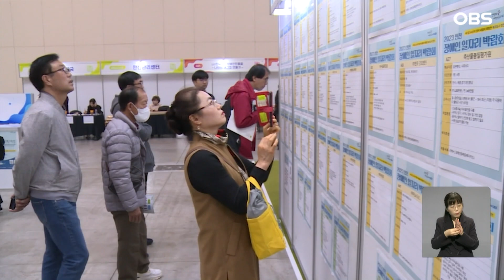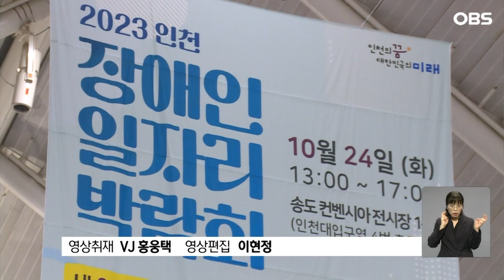10년 만에 열린 인천 장애인 일자리박람회의 모습은? / OBS 경인플러스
【앵커】
인천 장애인 일자리박람회가
10년 만에 다시 열렸습니다.
취업난 속에 일자리를 찾으려는
구직자들로 박람회장이
북적였습니다.
 황정환 기자입니다.

【앵커】

채용 공고가 붙은 게시판에 사람들이 몰려있습니다.

찾는 업종은 있는지 급여 수준은 어떤지 꼼꼼히 따져봅니다.

10년 만에 다시 열린 인천 장애인 일자리박람회.

상대적으로 채용난이 심한 장애인에겐 가뭄에 단비 같은 기회입니다.

[이승해 / 인천시 연수구 : 이쪽저쪽 돌아다니면서 정보를 얻으니까 기분이 조금 좋았어요.]

구직자 정보를 미리 제출받아 면접도 함께 진행됐습니다.

[장지용 / 인천시 미추홀구: 즉석 면접 있어서 의식하고 정장 차림을 하고 왔습니다. 긍정적인 답변을 들은 업체가 있었습니다.]

인천성모병원, 인하대학교, 인천의료원 등 102개 업체가 참여했습니다.

[최대홍/ 화장품 업체 인사팀장: 맡은 업무에 대해서 열심히 하려는 성실감과 한 번 주어진 일에 대해 최선을 다하는 모습들이 있기 때문에….]

취업 특강까지 열리면서 천여 명이 박람회장을 찾았습니다.

인천시는 박람회를 통해 100여 명이 채용될 것으로 기대했습니다.

[이행숙 / 인천시 정무부시장: 일자리가 그만큼 최우선 복지인데 기업과 장애인들이 직접 연결하는 통로가 쉽지 않으니까 이런 박람회를 통해서….]

인천시는 일자리 홈페이지를 이달 말까지 운영해 기업은 원하는 인재를 채용하고 장애인은 사회 진출을 도모하는 기회를 제공할 계획입니다.

OBS뉴스 황정환입니다.